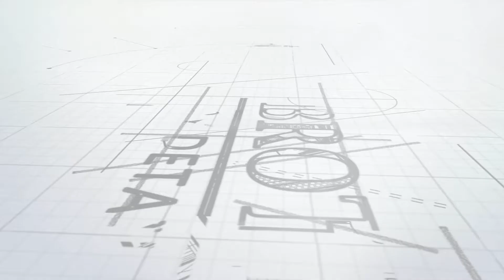3D Luxury Interior Rendering by Ross Brothers